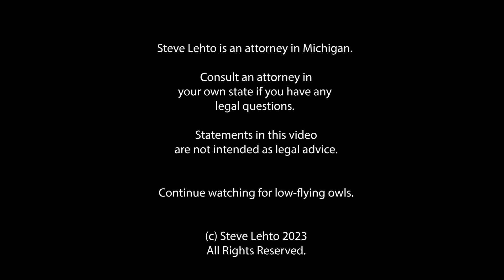Lawsuit: Square Won't Refund $645K Transaction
And the buyer never got her purchase.